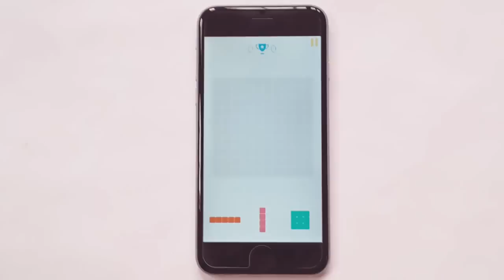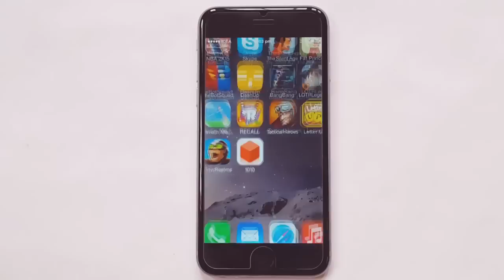1010! iPhone 6 Gameplay HD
1010!  1010 iPhone 6 Gameplay iOS & Android HD 1010 Gameplay iPhone 6 iOS & Android HD
1010!  1010 iPhone 6 Gameplay iOS & Android HD 1010 Gameplay iPhone 6 iOS & Android HD 1010!  1010 iPhone 6 Gameplay iOS & Android HD 1010 Gameplay iPhone 6 iOS & Android HD

Game - 1010!

Description

1010! is an engaging puzzle game with a simple but distinctive gameplay. With it's easy to learn and fun to master gameplay 1010! is the perfect mobile puzzle game.

Just drop blocks to create and destroy full lines on the screen both vertically and horizontally and keep the blocks from filling the screen in this addictive puzzle game.

You can connect your Facebook to compete with your friends on 1010!

No time limit, no colour match! Fill all the grids with the matching blocks and enjoy this puzzle game!